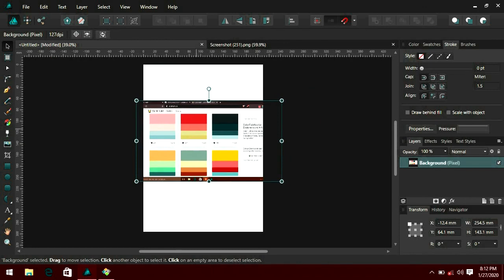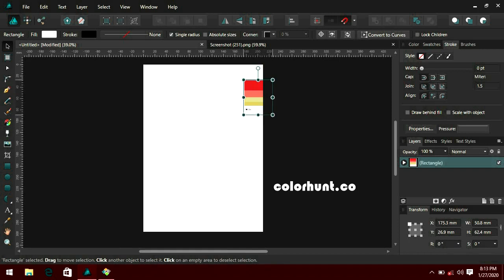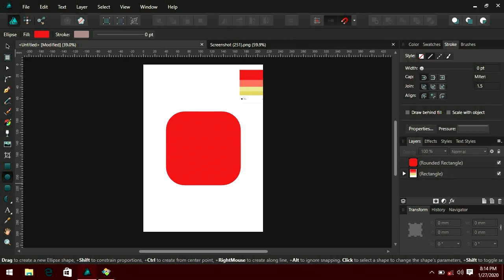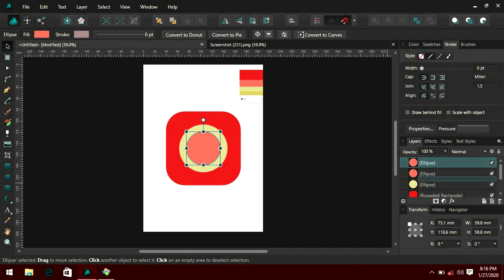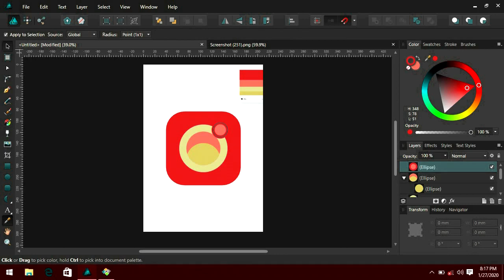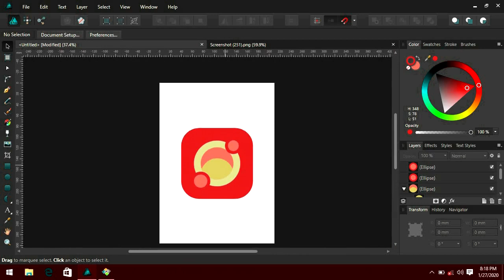How to design a Logo | Tamil | Affinity Designer | Beta Nanban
Software : Affinity Designer